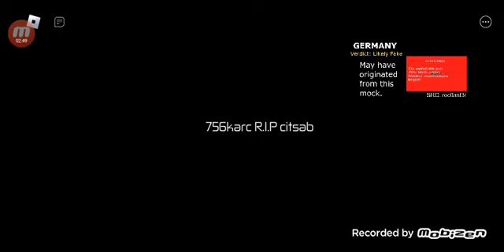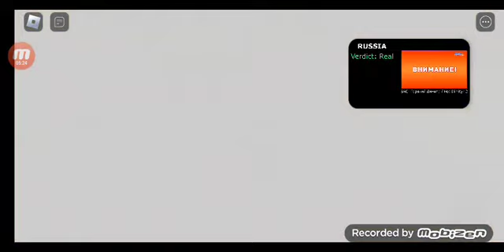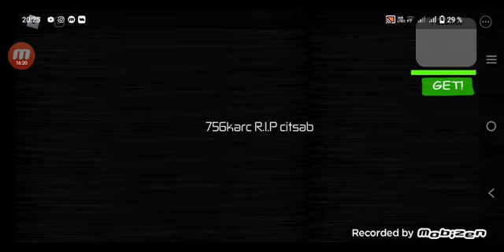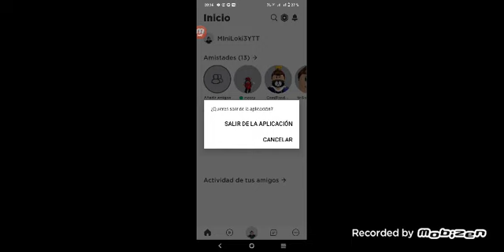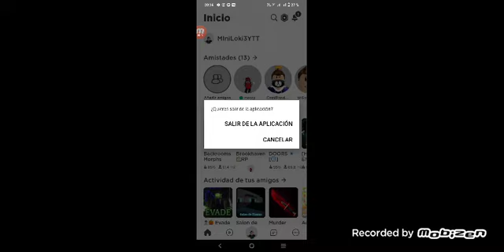jugando con mi hermano @YoSoyLoki2YT Aventuras e cómo conseguir los Monstruos Roblox MiniLoki 3